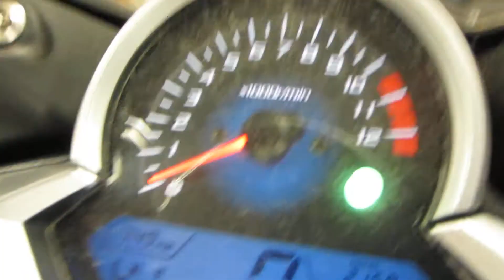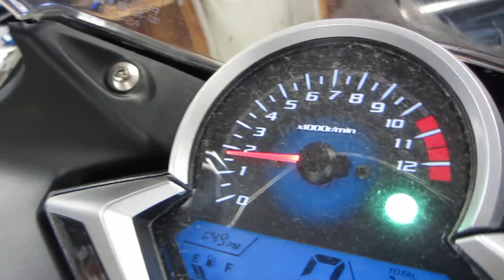Starting Wrecked 2013 Honda CBR250R w/ 2,158 Miles #541